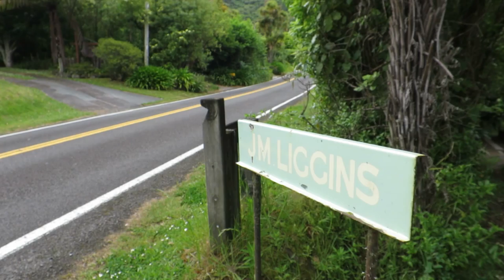Lake Tarawera - New Zealand Visual Vibes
This is my best visual vibe video so far, I hope you enjoy it!

My family and I spent a week on Lake Tarawera and it was absolutely a lot of fun!

Become a Cricket!